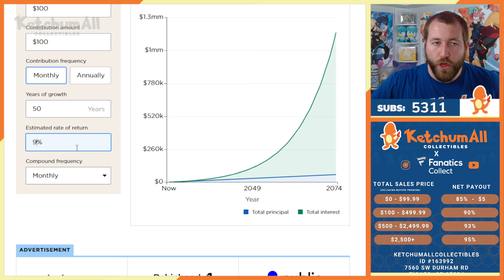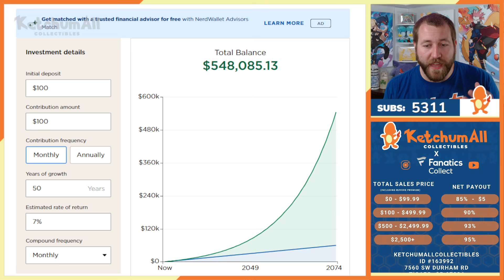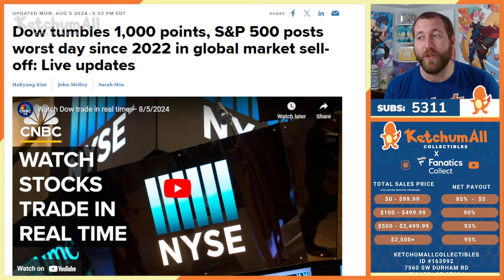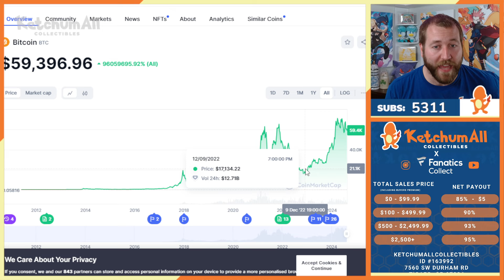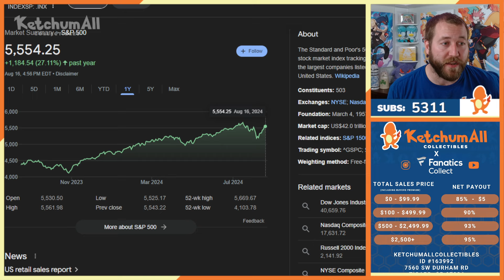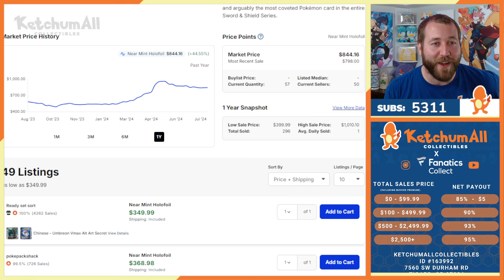YOU NEED TO CALM DOWN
In this video we all calm down and take a deep breath. Surprise surprise I recorded it over a week out and it can apply to current dramatic events! I misspoke at one point "$100 a month* not year.

Chapters
0:00 Intro
0:45 Calm
3:20 Sensationalism
5:22 $100 a MONTH*
7:28 The Long Term Chart
9:52 Daniel Tiger
12:20 Closing

Primary focus on sealed, over $250 slabs, liquid NM singles.